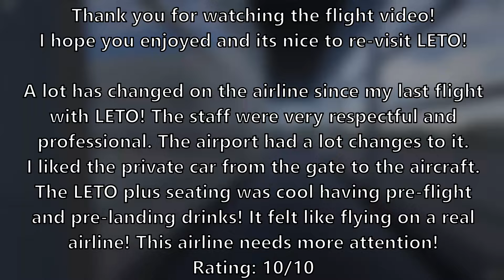THIS AIRLINE NEEDS MORE ATTENTION! | LETO Review (ROBLOX)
- 3rd Prototype - Dancefloor (Intro)
- MANIA & Tom Wigley - Calling Out Your Name (ft. Lottie Jones)
- Kozah - Nobody
- Abandoned & Shiah Maisel - Finally Healing

See you soon and have a good day! :)